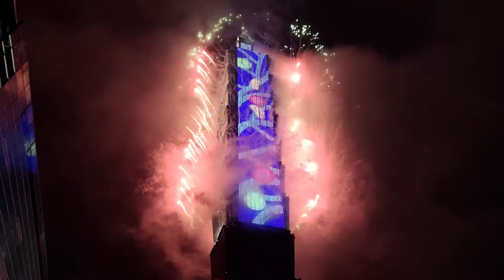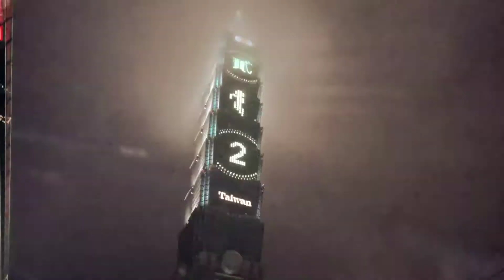TAIPEI 101 (HAPPY NEW YEAR January 1, 2019)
happy New year SA lahat,
bagong taon
bagong pagsubok Ang tatahakin,
I'm ready